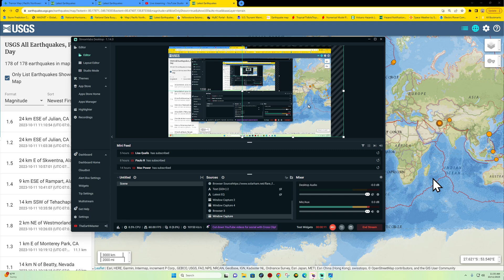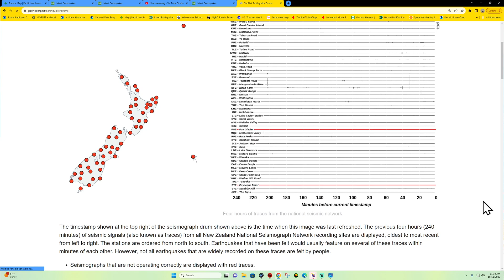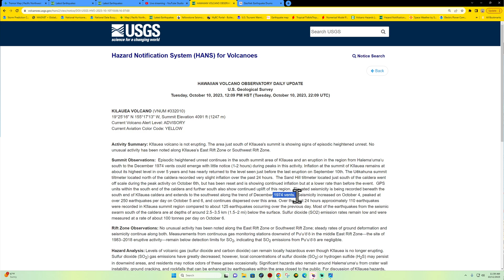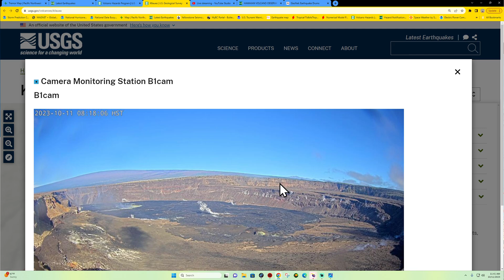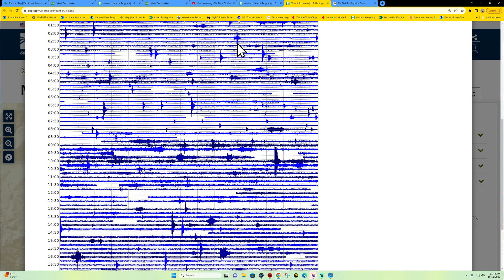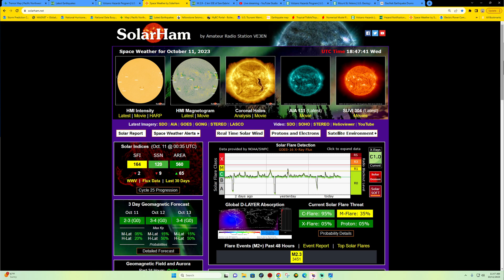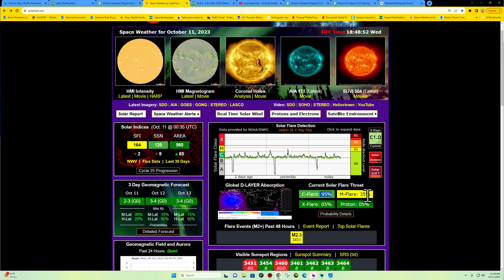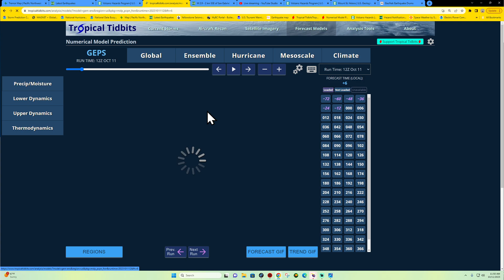Wednesday Earthquake update. Solar Weather outlook. 10/11/2023